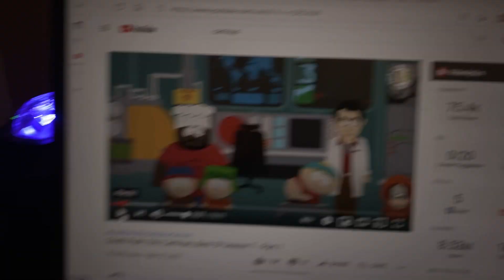SOUTH PARK REACTION COMING TONIGHT!!!! CARTMAN REACTION VIDEO!!!!!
Enjoy tonight‘s South Park Reaction